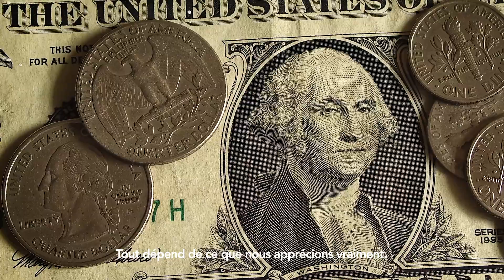Climate Change | Short Film (French Subtitles - 2021)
Global climate change has already had observable effects on the environment. Glaciers have shrunk, ice on rivers and lakes is breaking up earlier, plant and animal ranges have shifted and trees are flowering sooner.

Effects that scientists had predicted in the past would result from global climate change are now occurring: loss of sea ice, accelerated sea level rise and longer, more intense heat waves.